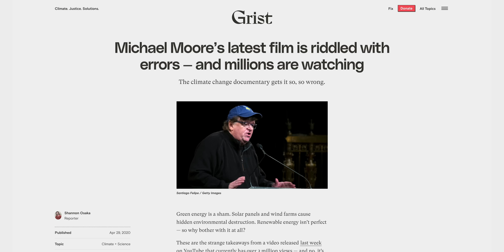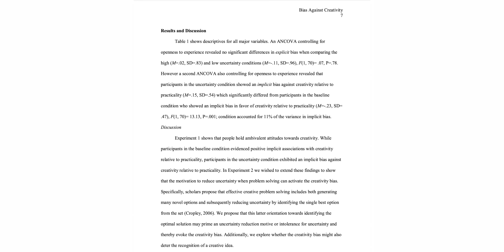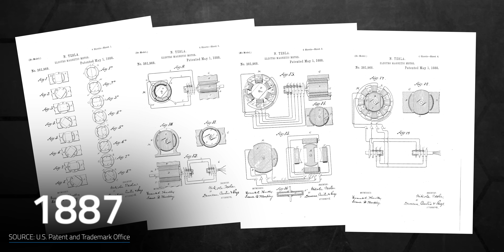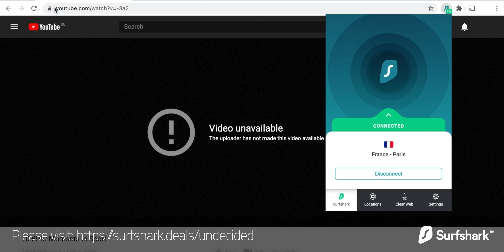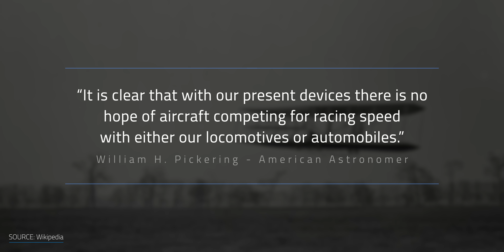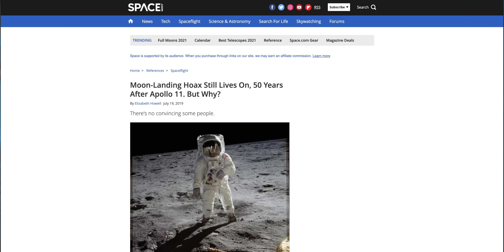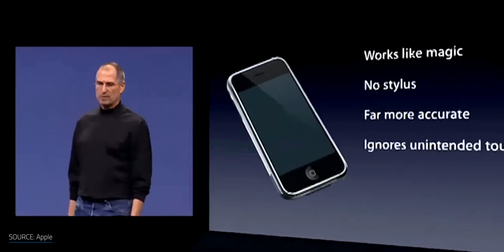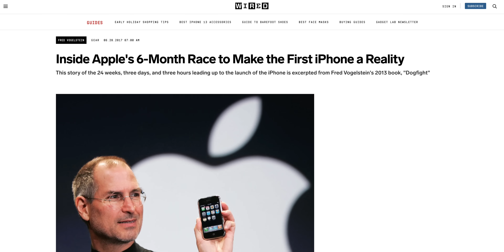5 Debunked Tech Inventions That Changed The World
I get countless comments on my videos calling various topics like EVs, wind turbines, solar panels, battery tech ... you name it ... "scams," or "not possible," or that it's been "debunked." Debunking is nothing new. History tells us that many technologies were debunked and said to be failures before they went on to change the world. Let's take a look at why we love to hate things, and 5 examples of technological advancements that proved the naysayers wrong.